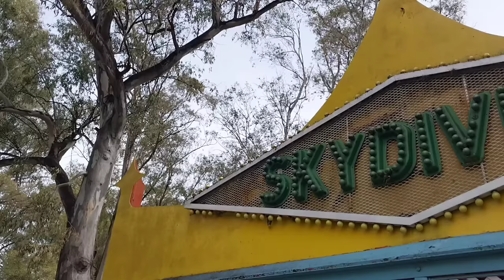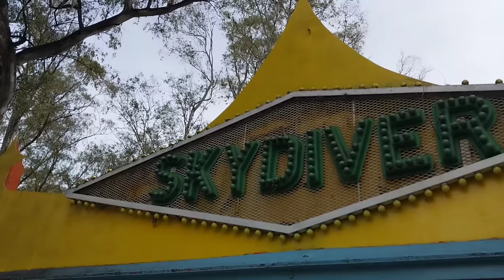El DISNEY ARGENTINO el MÁS GRANDE de AMÉRICA LATINA ABANDONADO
Este parque se inauguró el 21 de septiembre de 1982 bajo el nombre de Interama. Un año y medio después, el Intendente de la Ciudad de Buenos Aires Julio César Saguier, rescindió la concesión ya que según la MCBA no había cumplido algunas cláusulas del contrato de concesión. En diciembre de 1983 el parque de diversiones quedó en manos de la Municipalidad de la Ciudad de Buenos Aires y fue rebautizado con el nombre de Parque de la Ciudad. En enero de 2003, la Defensoría del Pueblo de la Ciudad de Buenos Aires pide la clausura del parque aduciendo falta de mantenimiento e inseguridad de los juegos.En noviembre de ese año, y por decisión judicial, se clausuran quince juegos del parque. Casi inmediatamente el parque es cerrado al público general por decisión del entonces Jefe de Gobierno de la Ciudad de Buenos Aires, Aníbal Ibarra.

El parque permaneció cerrado durante cuatro años y fue abierto nuevamente al público el sábado 3 de febrero de 2007 durante la gestión del Jefe de Gobierno de la Ciudad de Buenos Aires, Jorge Telerman. Se comenzó la restauración de varias atracciones mecánicas para niños, y algunas pocas de vértigo para adultos. Para comienzos del 2008, ya se encontraban operativas y habilitadas al público cerca de 14 atracciones mecánicas, mientras tanto, se llevaba a cabo la restauración de otras 6 atracciones que se incorporarían al listado de las ya operativas. El plan era restaurar poco a poco las más de 60 atracciones con que el parque contaba.

Parque de la Ciudad
Es un espacio verde de carácter público de uso recreativo. Posee 68,2 hectáreas de superficie, incluidas las playas de estacionamiento. Abierto Sábados, Domingos y Feriados de 10.00 a 18.00hs. Se cierra por lluvia sin previo aviso
gracias a @diegoepagliosa por las tomas de drone y @Torreespacialok por compartir sus materiales a mi canal